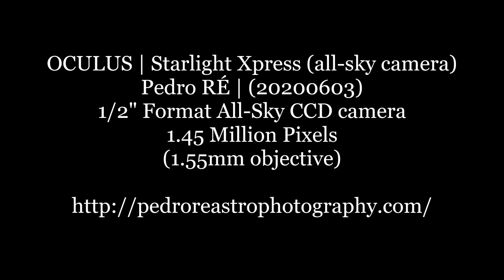OCULUS | Starlight Xpress (all-sky camera) | Pedro RE' (20200603)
OCULUS | Starlight Xpress (all-sky camera)
Pedro RÉ | (20200603)
1/2" Format All-Sky CCD camera (1.55mm objective)
1.45 Million Pixels